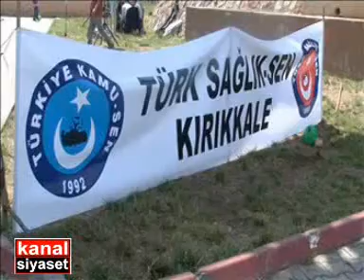TÜRK SAĞLIK SEN - ANNELER GÜNÜ